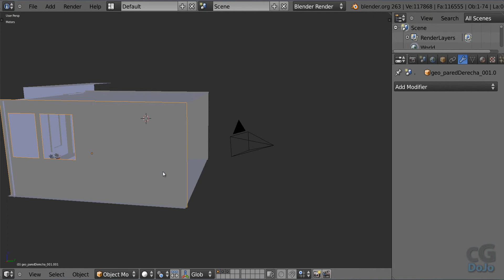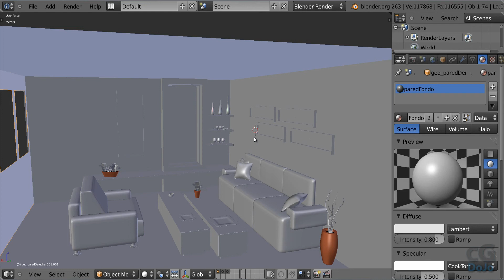interiorArq-Blender Series Pt01 Introduction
In this new series we go trhou the process of modeling an interior scene using blender, then we export to octane render for the final render, we will also be rendering the same scene in cycles and compare results.